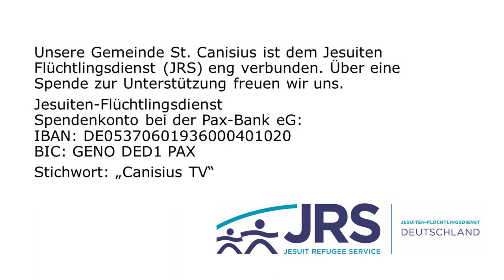Pater Hösl SJ Dienstag, 12. Mai 2020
Was freut einen Missionar und was macht ihm zu schaffen? Paulus und Barnabas berichten in ihrer Muttergemeinde in Antiochia (Syrien) von ihren Erfahrungen auf ihrer sog. ersten Missionsreise. Abenteuerurlaub ist nichts dagegen...